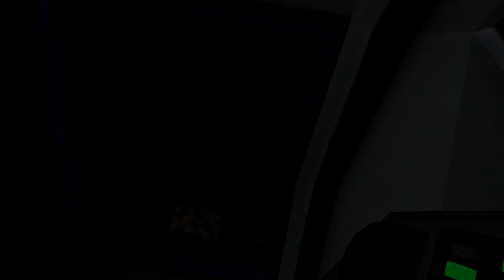Orion - Trial By Fire - Kerbal Space Program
Orion Trial By Fire NASA latest and greatest achivement for manned spaceflight. The Kerbals have taken up the challenge of trying to beat NASA by racing them with their own Orion space flight, like NASA this test flight is not manned but it is Kerballed well their much tougher than Humans.

Join Jeb Bill and Bob as they test the Orion spacecraft and talk about the mission.
There is also a thanks to NASA at the end of this video, thank you for inspiring us and pushing back the boundaries of science and spaceflight.

If you like the the game then buy Kerbal Space Program to support Squad and me